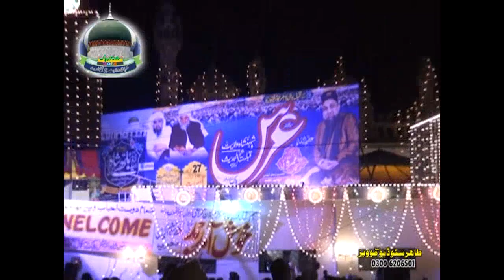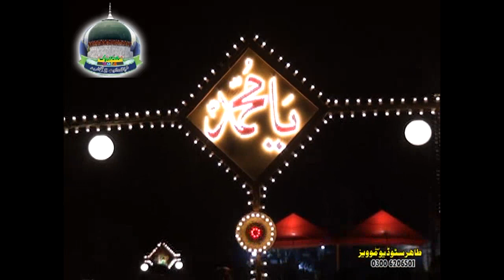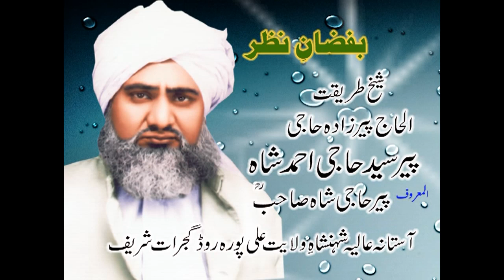peer bullhay shah gujrati mehfil 2014 part 5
This Mehfil-E-Pak was held at Darbar-E-Aliya Hazrat-E-Shahanshaye Walayat Ali Pura Road Gujrat Sharif